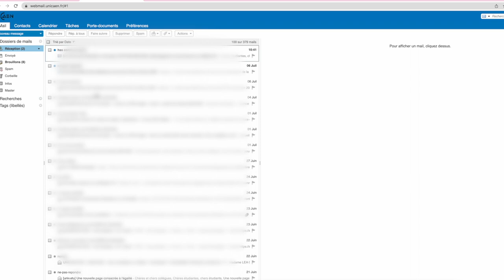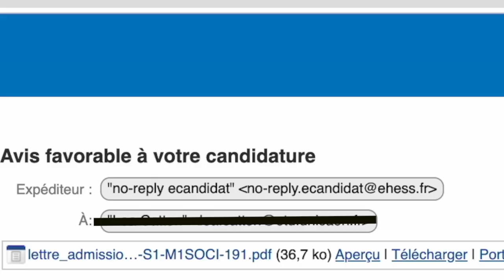Prise dans le MASTER de mes rêves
❀  Est-ce que ça serait pas la folie ? Bien au dessus de ce que j'avais pu espérer l'année dernière ? Comme quoi, la vie nous réserve bien des surprises. A deux doigts de tout lâcher et de finir dans une ferme quand même, la vie serait plus chill

Mais en vrai je réserve d'autres surprises je crois hah

Autres vidéos .

Bijoux : APM Monaco
Haut : friperie

Léa, étudiante en science sociales